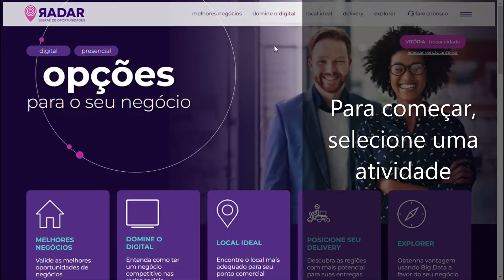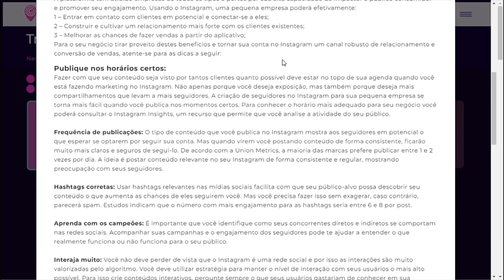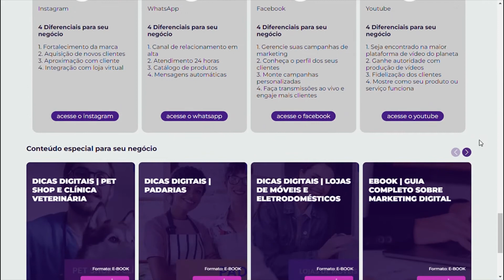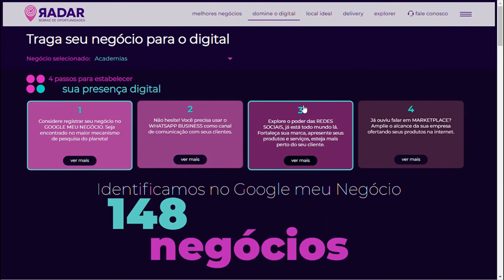Tutorial domine o digital